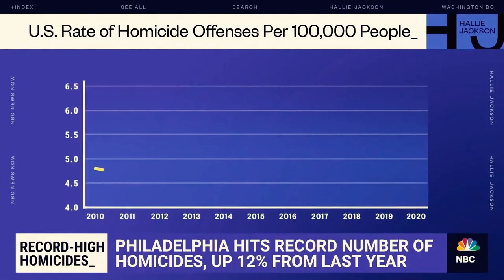David Oh For Mayor 2023